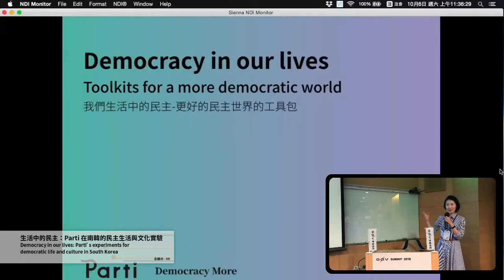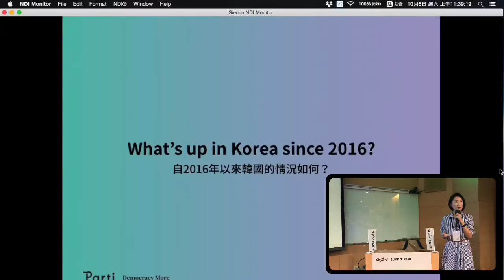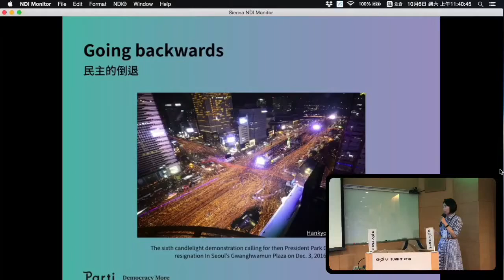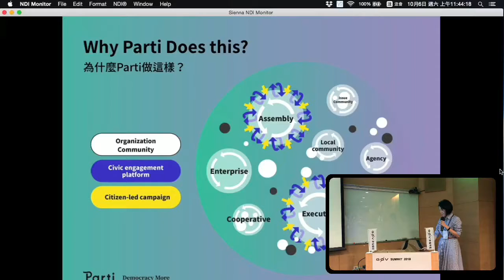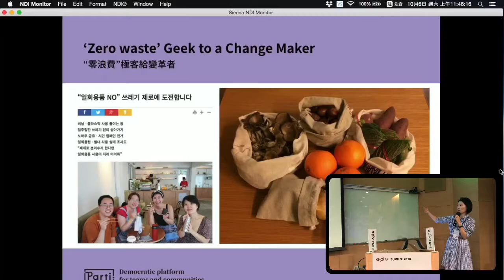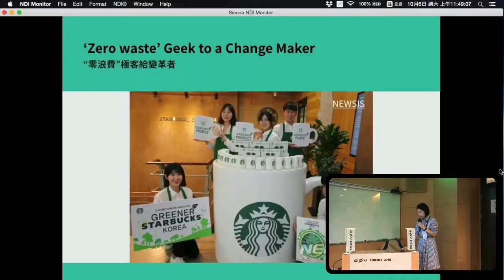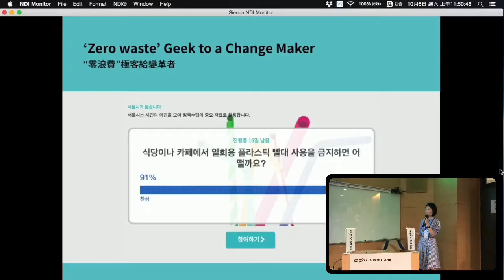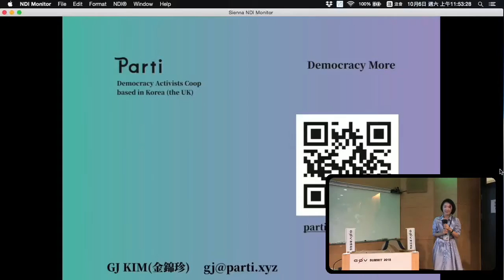剪接好的 g0v Summit 2018 Day2 R3 02 【民主新想像】生活中的民主：Parti 在南韓的民主生活與文化實驗【譯】／裝置＝Apple 1280x720 30p（10Mbps）／